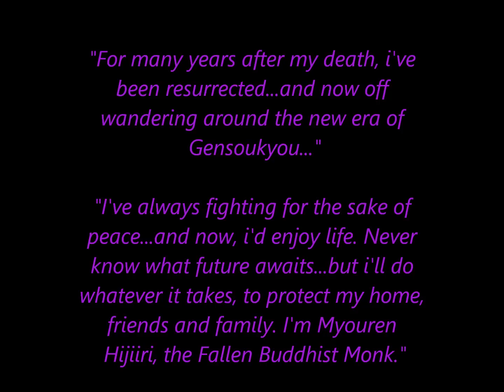Myouren's Travel ~ [World of Gensokyo]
Well, pretty much how far and wide i've travel around Gensokyo.
*cough* Anyway~enjoy the little tribute about it... ("^_^)

Note: I'm adding Annotation so that everyone will know what's the name of the places! ^_^
(( It's lame so don't have high hopes for it...you can simply disable it. ))

0:00 - 3:08 CLONE
3:09 - 7:46 And Other
Circle: FELT
Lyric & Vocal: 美歌
Arrange: NAGI☆
Album: Blue Drop
Original: 東方萃夢想より "東方萃夢想"